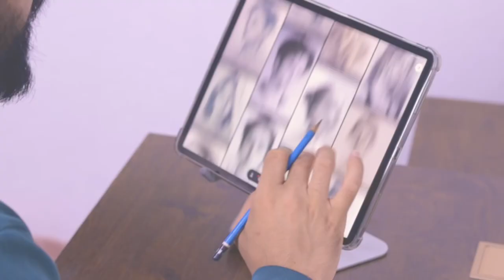رسم بورترية / تعلم اساسيات رسم الوجة || studio vlog #1